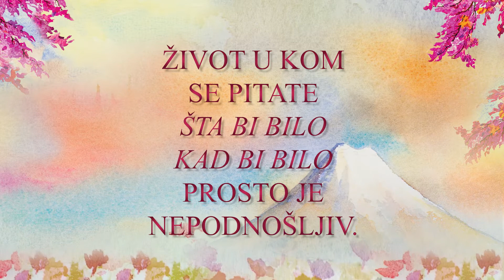BELI KIMONO - Ana Džons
Ukoliko vam se dopao roman „Memoari jedne gejše", ukoliko volite romane o Japanu i ljubitelj ste dirljivih životnih priča smeštenih u uzbudljive istorijske trenutke potražite u prodaji još jedan nov naslov Ane Džons „Beli kimono".

🌸Japan, 1957. godine.
Ugovoreni brak doneće porodici mlade Naoko dobar položaj u društvu, ali ona se zaljubila u američkog mornara: ako se uda za njega, naneće veliku sramotu čitavoj porodici.
🌸Sjedinjene Američke Države, danas.
Dok se brine o ocu na samrti, Toni pronalazi pismo sa neverovatnim otkrićem o prošlosti njene porodice na drugom kraju sveta.

Prepuna emocija, ovo je priča o dve žene: jedna je rastrzana između svoje kulture i svog srca, a druga odlazi na putovanje kako bi saznala šta zaista znači dom.